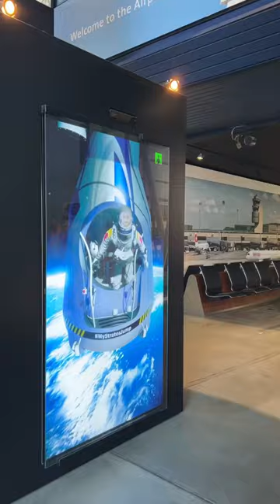Das meistbesuchte Museum der Schweiz 🇨🇭